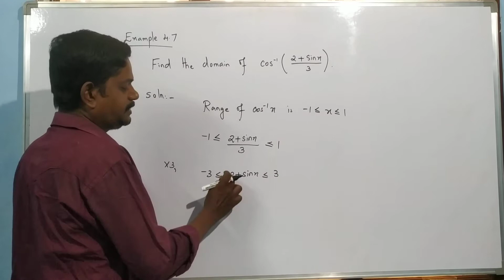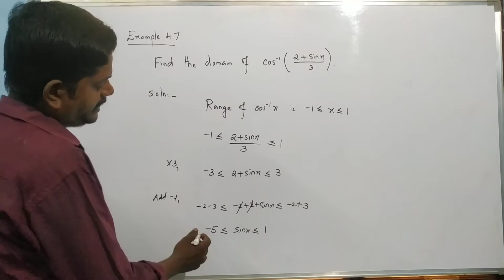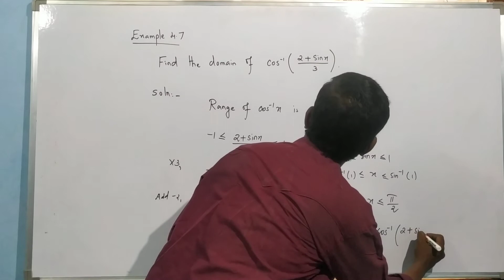12th Std Maths Chapter 4 Inverse Trigonometric Functions Example 4.7 |Tamil | English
CLASS 12 Maths Chapter 4 Inverse Trigonometric Functions Example 4.7 | TN

Next Video link: